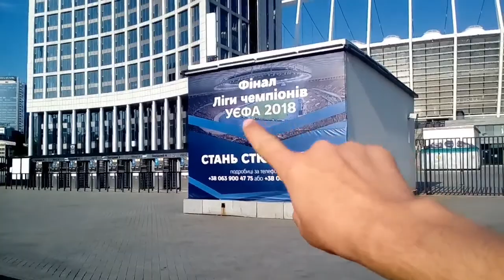UEFA 2018 ni biz bilan kuzating ! (Uzbek vlog N2) УЕФА 2018 ни биз билан кузатинг (Узбек влог Н2)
6- may kunida olgan vlogim blockga tushgani sababli qayta yuklandi !
bunga sabab Hojiboy Tojiboyevni videosidan lavha qo'yganim uchun MUVAD VIDEO menga jalba tashadi.